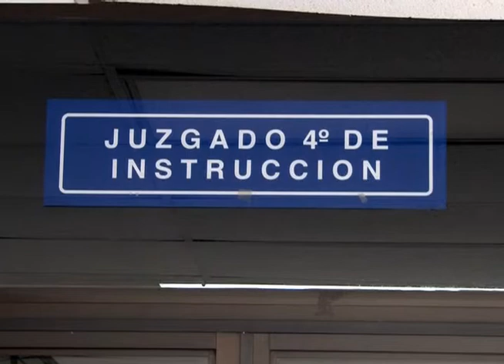Audiencia preliminar canadienses